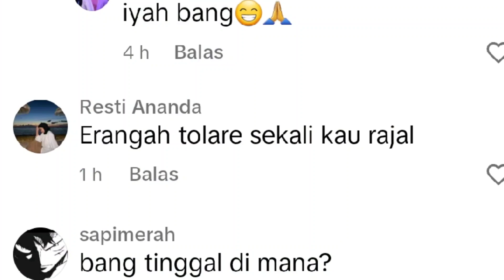MOTOR ZX25R KU DI BA COTIN SAMA CEWE-CEWE KOTA PALU | auto tambah semangat || Indonesi Motovlog (11)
Zx25rr curhat masalah vidio yang viral di tiktok di bacotin cewe-cewe kota palu